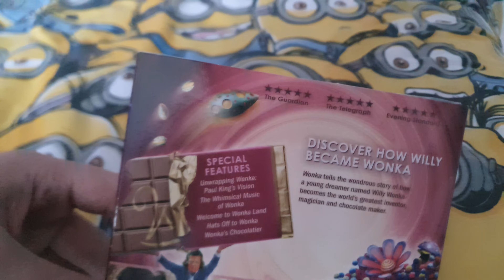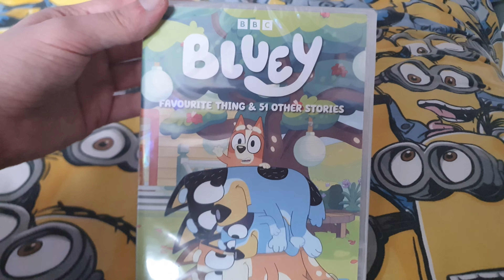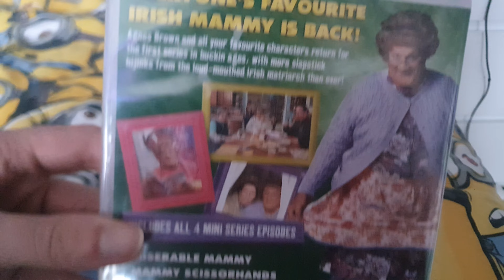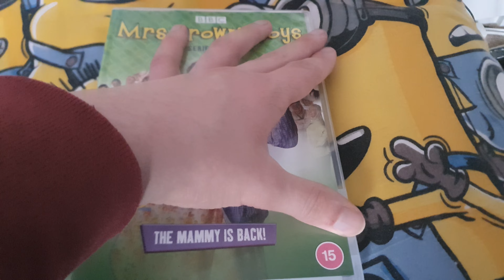Blu-Ray and DVD Update 23.5.24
Correction: Peter Stone audio describes Wonka.